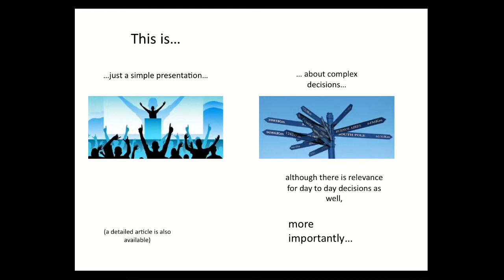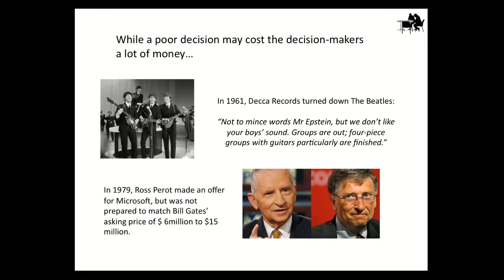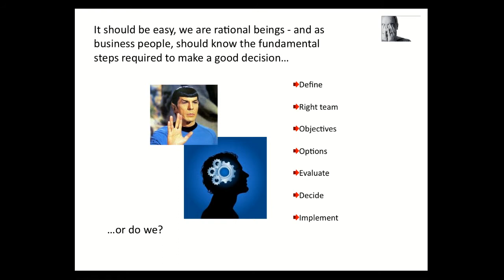Genesis Management Consulting